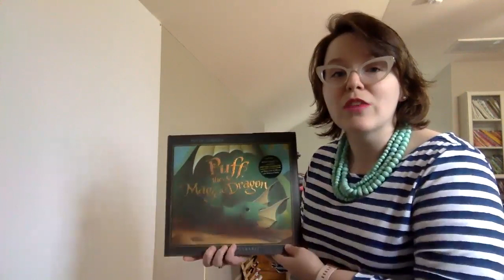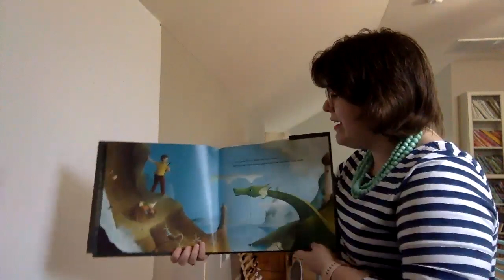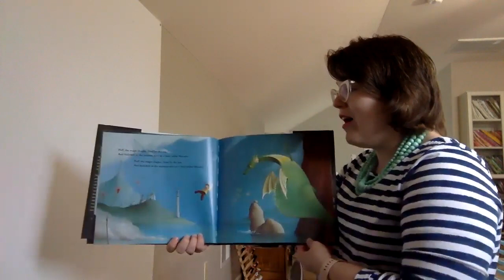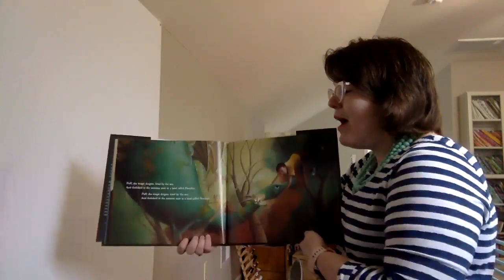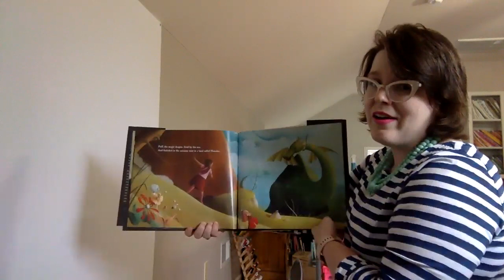Mrs. G Story Time - 5/12/20 -Puff the Magic Dragon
Mrs. G's older daughter SINGS us a story!